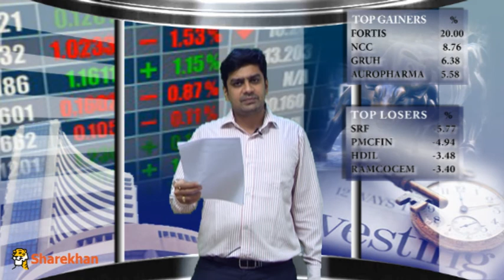Mid- Market - February 11, 2015